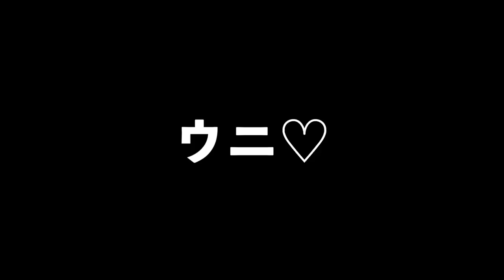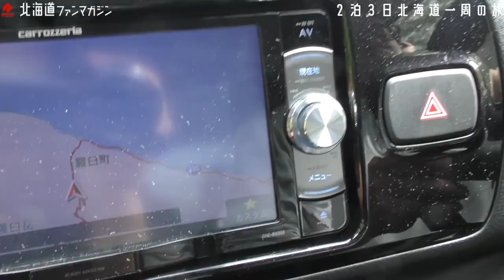【第二十夜】2泊3日北海道一周の旅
2泊3日北海道一周の旅
知床から羅臼町に向かう男達は、とにかく蟹が食べたいと言い始めます。

第二十夜、ご覧下さい！！